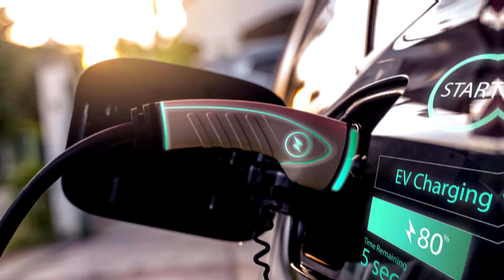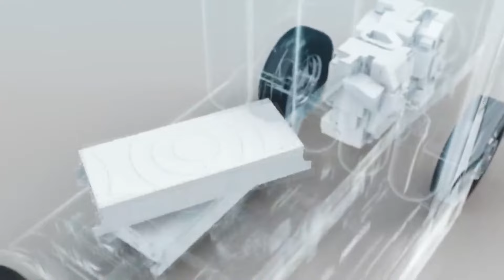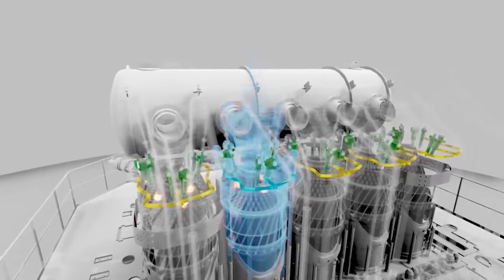¡Una revolución! El nuevo CEO de Toyota desafía a la industria con coches de hidrógeno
Toyota, uno de los mayores fabricantes de automóviles del mundo, ha dominado el sector desde que obtuvo este título en 2008. La empresa es famosa por producir coches de gama media y alta calidad, con una sólida reputación por su valor de reventa a largo plazo y su durabilidad. Quienes buscan un vehículo con estas características suelen optar por un Toyota. Sin embargo, si usted busca un coche eléctrico, Toyota puede no ser su mejor opción en este momento. Parece que la empresa tiene sus reservas sobre la posibilidad de que los coches eléctricos se impongan en el sector. ¿Cómo está avanzando el líder del sector? En este vídeo, analizamos lo que el nuevo Consejero Delegado tiene que decir sobre los coches de hidrógeno y si la empresa se orientará hacia la fabricación de coches eléctricos en el futuro.